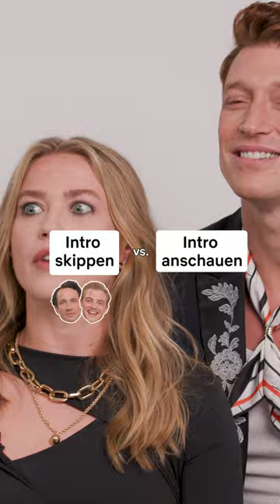Ananas auf Pizza wird das Römische Reich zum Fallen bringen 🍍🍕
Über Netflix:
Netflix ist mit 223 Millionen zahlenden Mitgliedern in über 190 Ländern der größte Streaming-Entertainment-Dienst weltweit und bietet Zugriff auf eine große Auswahl vielfältiger Serien, Dokumentationen, Spielfilme, Reality- und Comedy-Formate sowie Mobile Games in zahlreichen Sprachen. Mitglieder können die Inhalte jederzeit und überall unbegrenzt streamen sowie ihr Abo zu jedem Zeitpunkt ändern. Die Wiedergabe der ausgewählten Titel kann dabei beliebig gestartet, unterbrochen und fortgesetzt werden.

Ein Jahr nach Varus’ Niederlage lässt sich ein neuer römischer General in Germanien nieder. Ari möchte zum König aller Stämme avancieren, doch ein Rivale will ihn aufhalten.